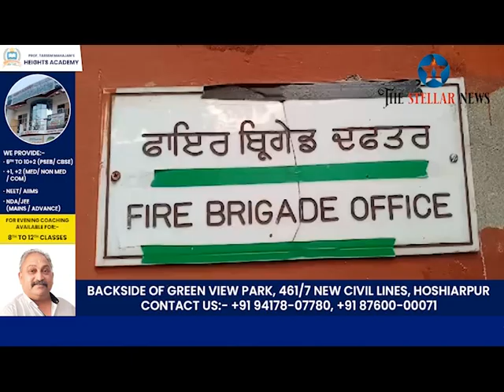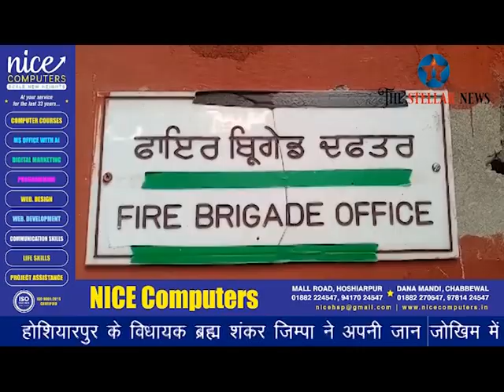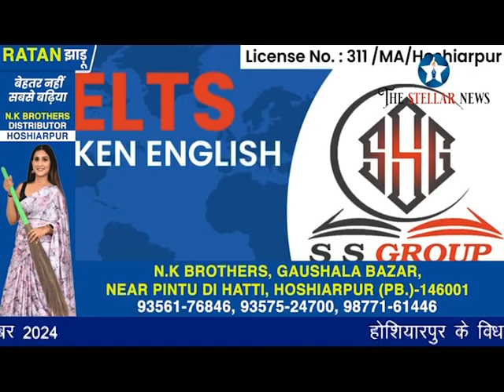विधायक जिम्पा ने दमकल कर्मियों को किया सम्मानित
होशियारपुर के विधायक ब्रह्म शंकर जिम्पा ने अपनी जान जोखिम में डालकर आग पर काबू पाने वाले दमकल कर्मियों को 21 हजार रुपये देकर किया सम्मानित। कहा, कच्चा टोबा में गद्दा गोदाम में लगी आग पर फायरकर्मियों ने अपनी जान की परवाह न करते हुए आग पर काबू पाकर किया बहादुरी का काम।  फायरकर्मियों को 26 जनवरी को विशेष सम्मान से किया जाएगा सम्मानित। द स्टैलर न्यूज़ की रिपोर्ट। 26 सितंबर 2024Follow us on social media!